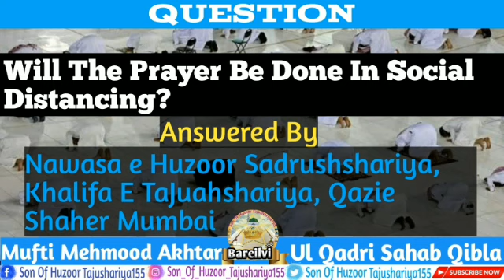Will The Prayer Be Done In Social Distancin? Answered By Khalifa e Huzoor Tajushariya Mufti mehmood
Must Listen Once And Clear Your Doubts To Pray The Slalah Of Every Time .
                           Question
Will The Prayer Be Done In Social Distancin?
                        Answered By
Nawasa e Huzoor Sadrushshariya ,Khalifa e Huzoor Tajushariya Mufti Mehmood Akhar Qadri Razavi Barkati Noori Maddazilahul wa Aali Noorani.